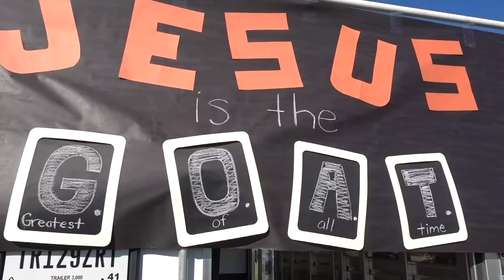2019 Fairhaven Christian Church Trunk or Treat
Sharing the love of Christ with our Community